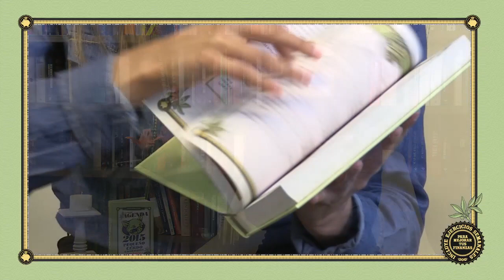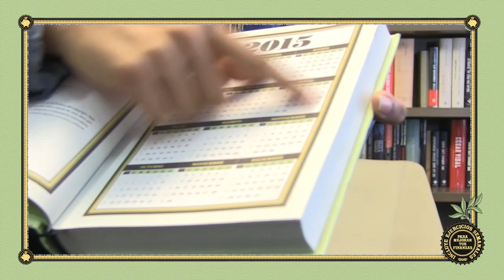LIBRO AGENDA 2015 DEL PEQUEÑO CERDO CAPITALISTA de Sofía Macías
Después del éxito de Pequeño Cerdo Capitalista, Sofía Macías presenta este manual, agenda, libro de trabajo que te ayudará a arreglar tu relajito financiero.

La Agenda del Pequeño Cerdo Capitalista funciona como un libro de trabajo porque cada semana ¡tienes chamba financiera!, encontrarás un ejercicio, consejo o tarea que te ayudará a entender mejor en qué estás gastando tu dinero y cómo puedes aprovecharlo mejor. Imagínate, sólo necesitas 54 ejercicios para lograr tu independencia financiera y dejar de soñar con bancos y alcancías rotas.